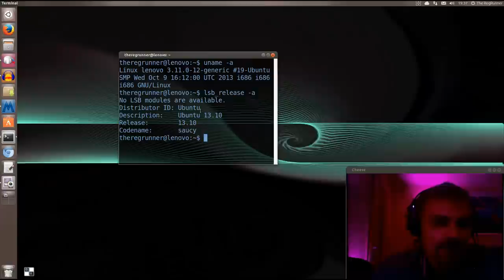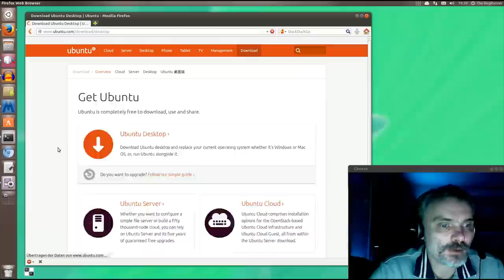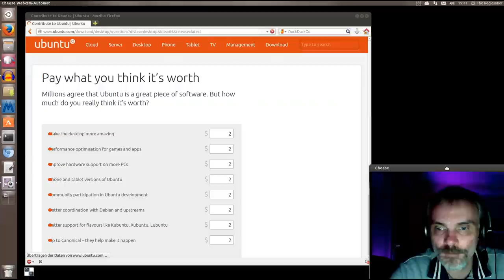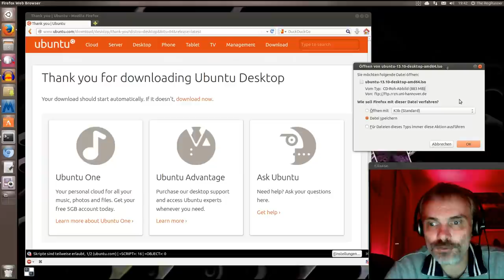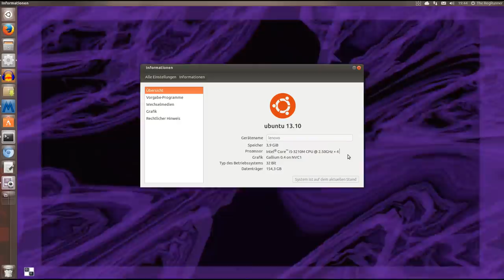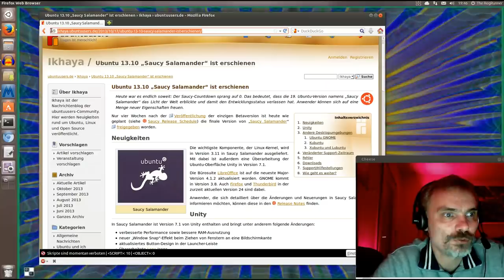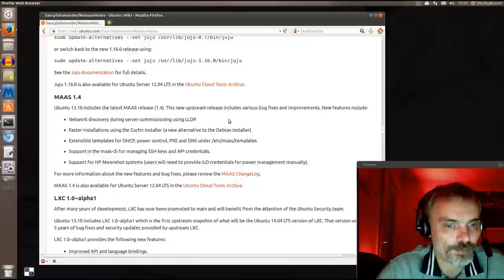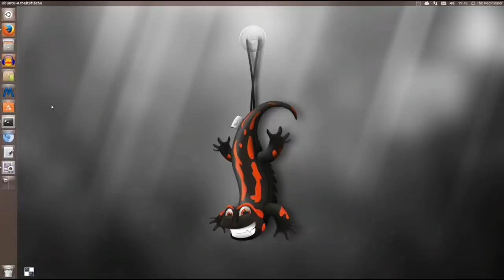Ubuntu 13.10 : Tipps für Umsteiger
Ein paar Tipps und Anmerkungen von mir für die die auf die Version 13.10 von Linux Ubuntu umsteigen möchten  ;-)